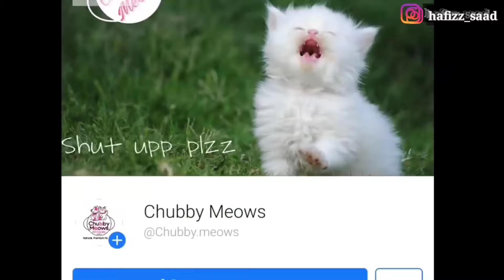How to Stop Your Cat Spraying urine indoors | Why do male cat Spraying Everywhere | urdu/hindi